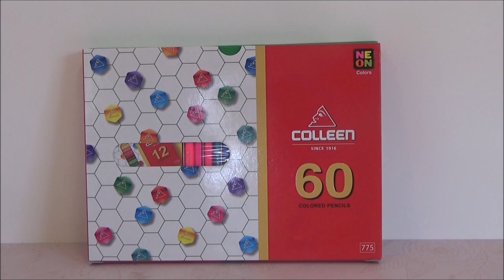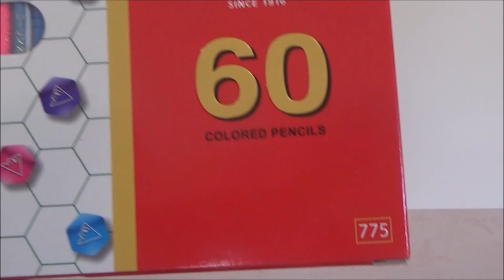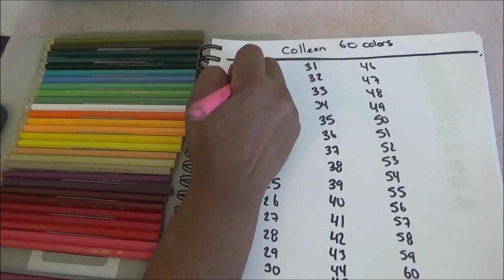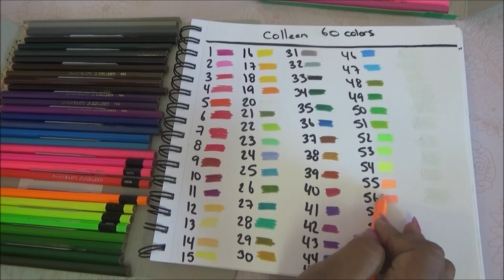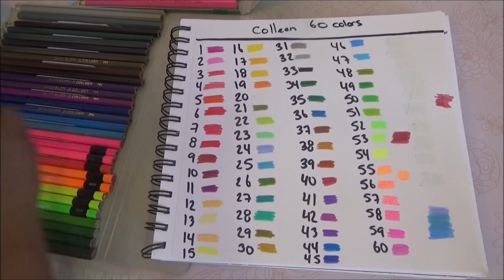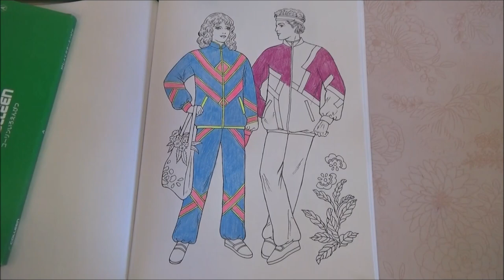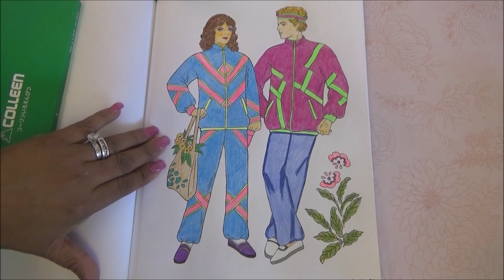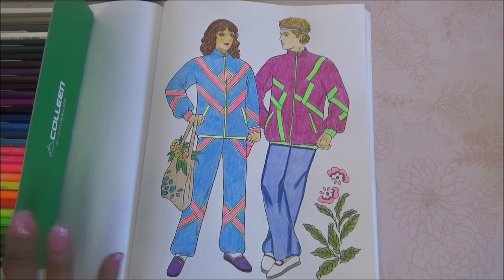Colleen Color Pencils 60 set